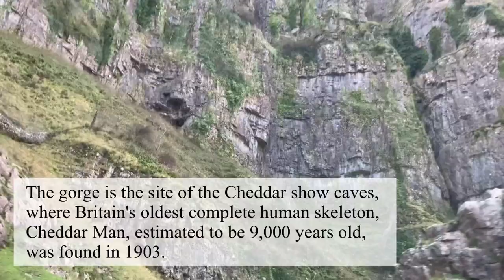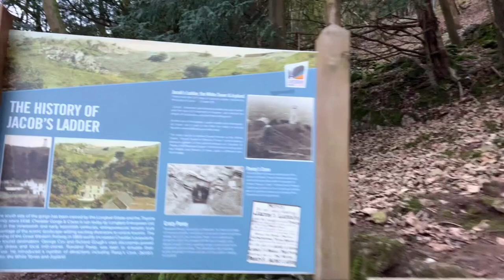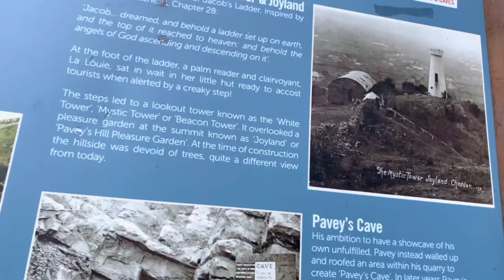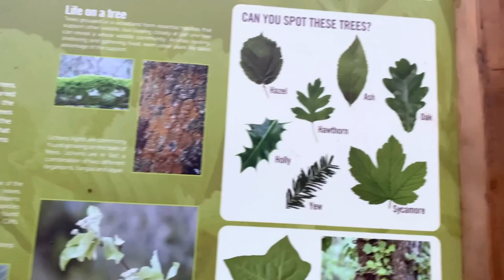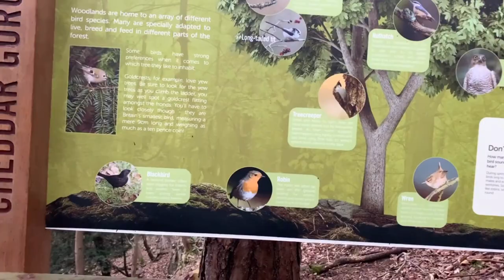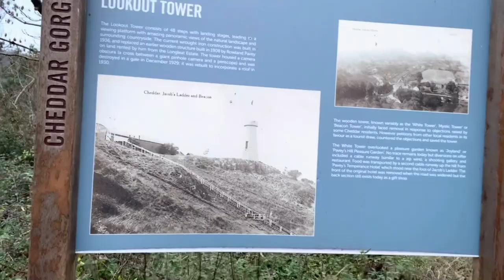CHEDDAR GORGE AND WALK TO THE TOP OF JACOB’S LADDER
Please join us as we went to Cheddar gorge and walk to the top of JACOB'S LADDER.